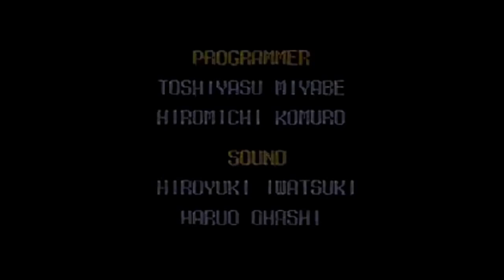Let's Play - Mighty Morphin Power Rangers: The Fighting Edition | Super Nintendo (No Commentary)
"Originally Played on - July 22, 2012"

Music Credits to:
Jade From Sweetbox - Scream (Intro song)

Chime: $GCXBUGaming